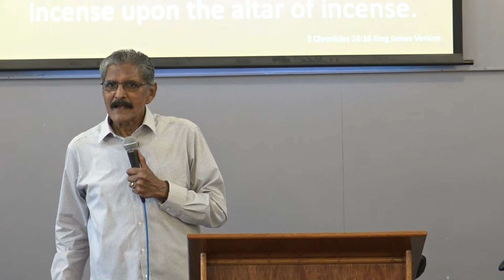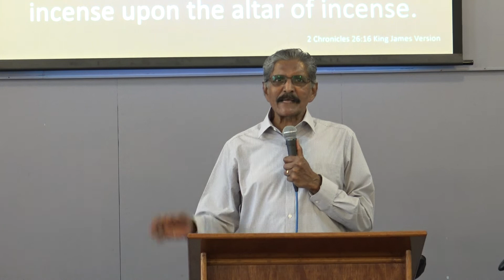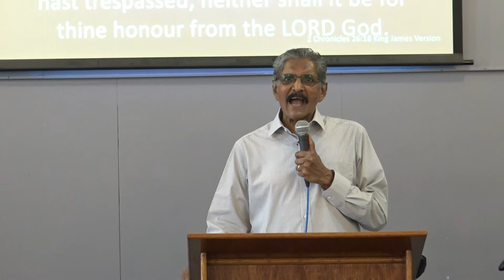Self Life Asserted - How can it be put-away?